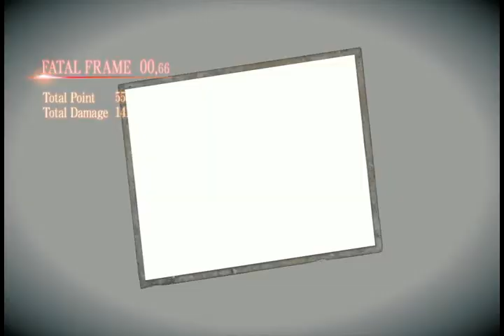いにの零 ～濡鴉ノ巫女～ 実況プレイ23